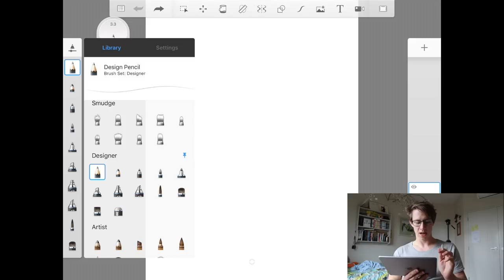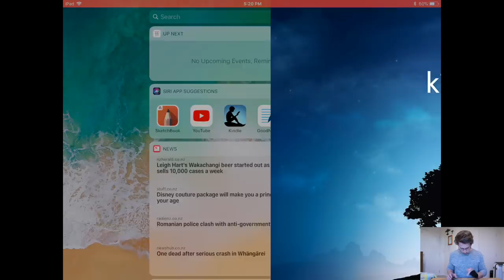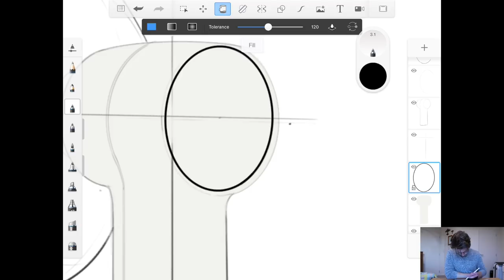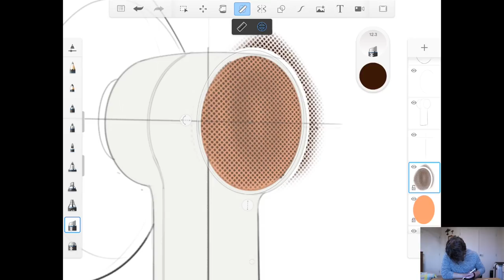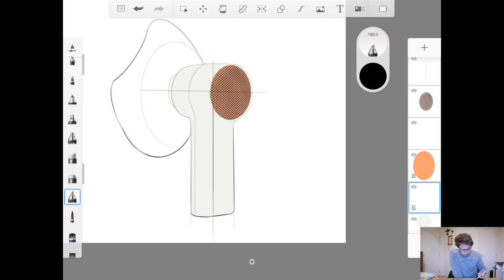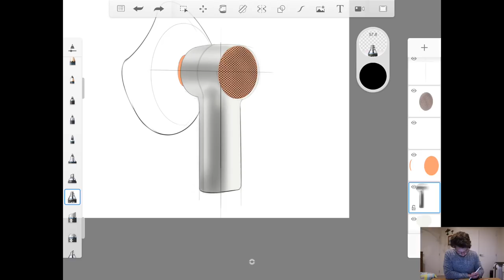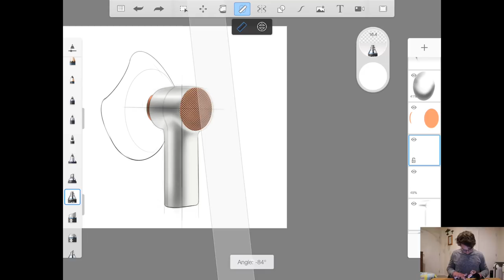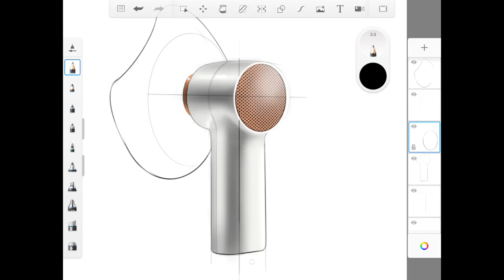Learn Design Drawing Colouring in Sketchbook (Step by Step Tutorial)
This tutorial is in real time and is designed for you to draw along with me. Have fun.